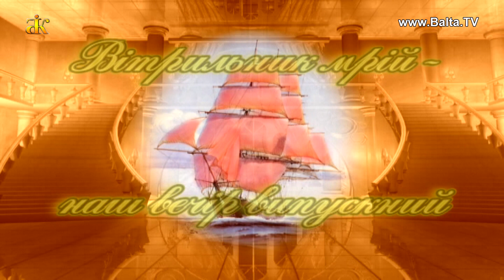Випускний вечір - 2019 м. Балта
Випускні – це завжди вирішальний етап життя та крок у майбутнє. І Не важливо це випускний університету, закінчення школи чи дитячого садочку. У будь-якому разі це яскраве свято та відповідальна мить. По-справжньому яскравим і незабутнім стало це свято для випускників балтських шкіл.